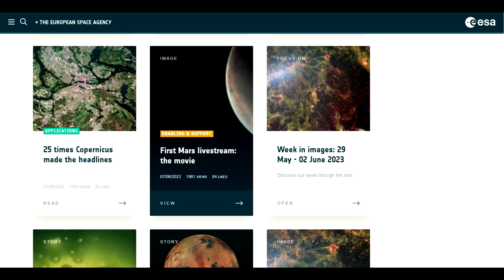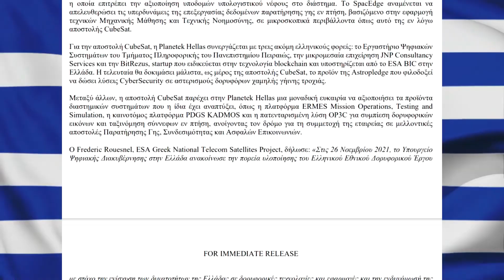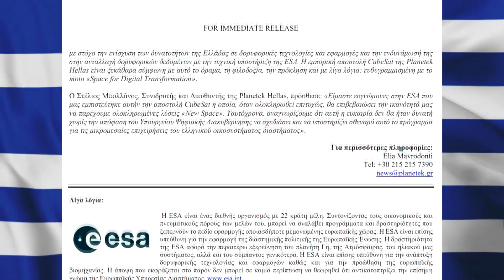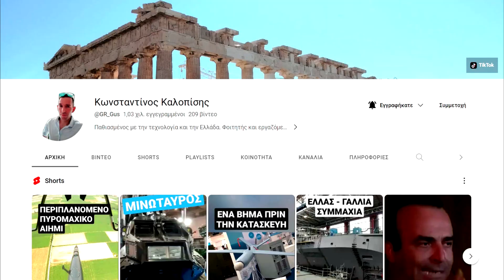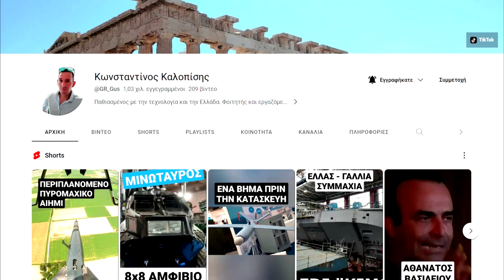CUBESAT: Τον Δικό Της Κυβοδορυφόρο Τεχνητης Νοημοσυνης Αποκτά Η Ελλάδα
Στα πλαίσια του Ελληνικού Εθνικού Δορυφορικού Έργου την Παρασκευή 2 Ιουνίου 2023 στην Αθήνα, υπογράφτηκε η σύμβαση του ελληνικού κυβοδορυφόρου  τεχνητης νοημοσυνης CubeSat , ύψους €1εκ, μεταξύ του Ευρωπαϊκού Οργανισμού Διαστήματος (ESA) και της Planetek Hellas. Η σύμβαση αφορά τον σχεδιασμό, την συναρμολόγηση, την ολοκλήρωση, την δοκιμή, την εκτόξευση και την λειτουργία του ελληνικού κυβοδορυφόρου  CubeSat !

O Ευρωπαϊκός Οργανισμός Διαστήματος αποτελείται από 22 κράτη μέλη, είναι υπεύθυνος για την εφαρμογή της διαστημικής πολιτικής της Ευρωπαϊκής Ένωσης και η δραστηριότητά του αφορά την περαιτέρω εξερεύνηση του πλανήτη Γη, της Ατμόσφαιρας, του ηλιακού μας συστήματος, αλλά και του σύμπαντος γενικότερα. Είναι επίσης υπεύθυνος για την ανάπτυξη δορυφορικής τεχνολογίας και εφαρμογών καθώς και για την προώθηση της ευρωπαϊκής βιομηχανίας.

Από την άλλη, η Planetek Eλλάς είναι μια ελληνική εταιρία, μέλος του μητρικού Ιταλικού ομίλου Planetek, ο οποίος από το 1994 δραστηριοποιείται στον τομέα της δορυφορικής τηλεπισκόπησης, στην ανάπτυξη εφαρμογών γεωχωρικών δεδομένων καθώς και στην ανάπτυξη λογισμικού για τους δορυφόρους σε τροχιά αλλά και για τις επίγειες βάσεις τους. Η Planetek Eλλάς ιδρύθηκε το 2006, έχει την έδρα της στην Αθήνα, εστιάζεται στην προηγμένη επεξεργασία τηλεπισκόπησης και στην άριστη ικανότητα ανάπτυξης Γεωγραφικών Συστημάτων Πληροφοριών.

Περισσότερες πληροφορίες στο βίντεο!

Αν φυσικά σας άρεσε το βίντεο και ενδιαφέρεστε για θέματα τεχνολογίας και γεωπολιτικών, επισκεφτείτε το κανάλι μου, ρίξτε μια ματιά στο περιεχόμενο που ανεβάζω, κάντε εγγραφή, πατήστε μου αρέσει, σχολιάστε με τις απόψεις σας και βοηθήστε με την συμμετοχή σας ώστε να γίνω ακόμα καλύτερος!

Να ξέρετε επίσης, πως επιλέγοντας να γίνετε μέλος στο κανάλι μου, πέραν των τυπικών προνομιών που λαμβάνετε από το Youtube, με βοηθάει έμπρακτα ώστε να αναπτύξω τις δεξιότητές μου και το κανάλι, βελτιώνοντας παράλληλα τον εξοπλισμό αλλά και την καθημερινότητά μου!

00:00:00 ESA - Planetek HELLAS
00:01:37 Αποστολή CUBESAT
00:02:39 Συνεργαζόμενοι Φορείς
00:03:08 Προϊόντα Λογισμικού